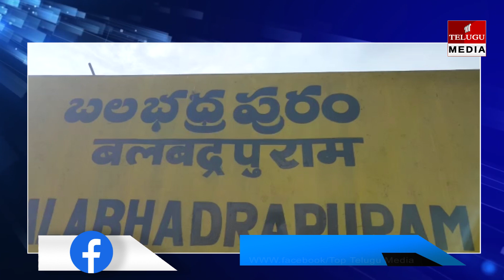ఆ గ్రామంలో తొలి క‌రోనా కేసు ప‌ల్లెలో భ‌యాందోళ‌న | First carona case in village | Top Telugu Media